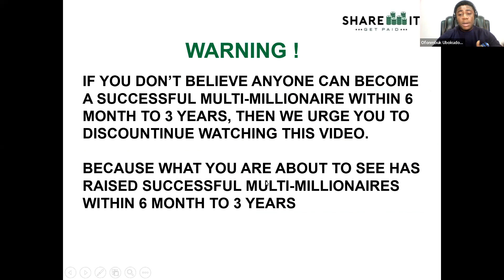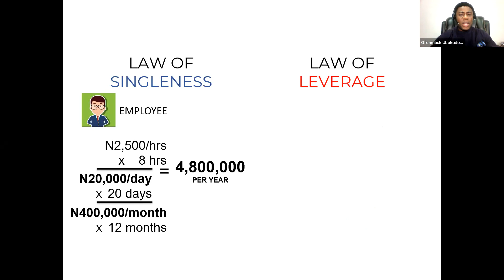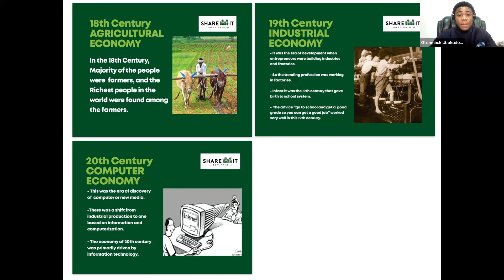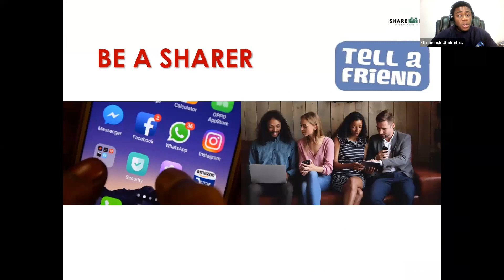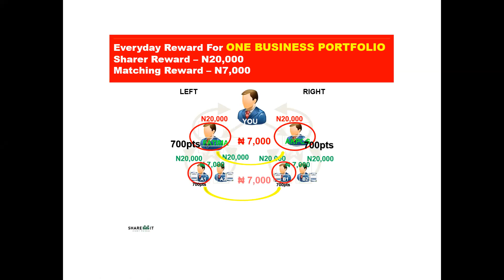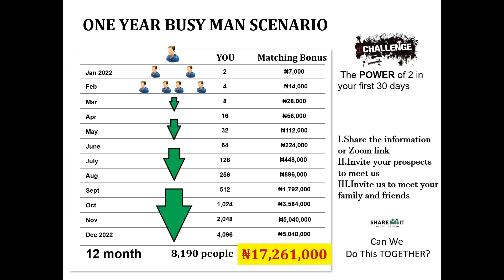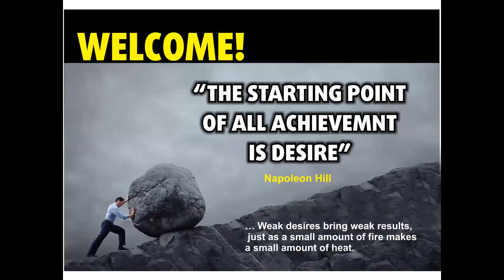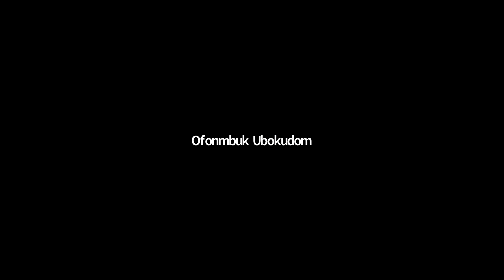Share It Get Paid Project Business Opportunity Presentation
for Everyone that needs an Extra Source of income